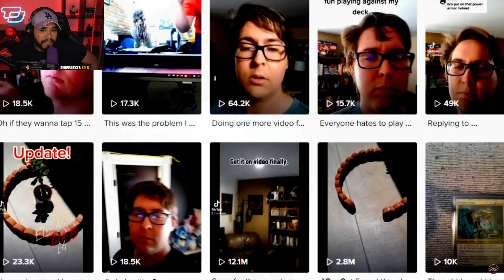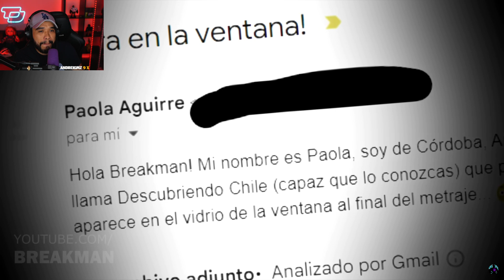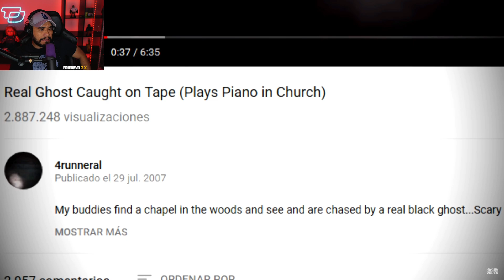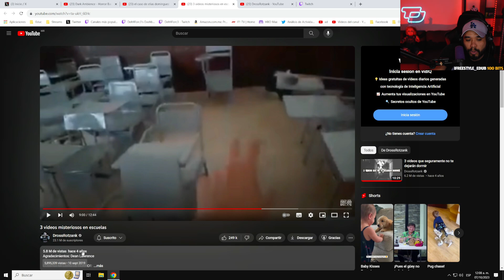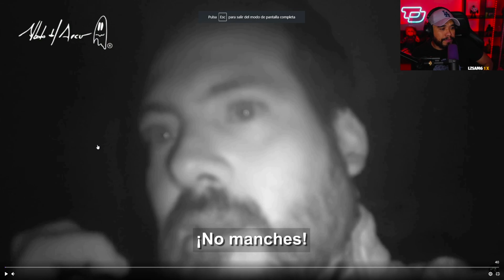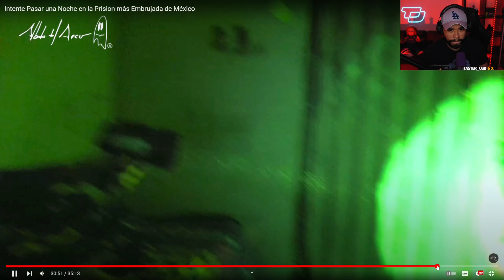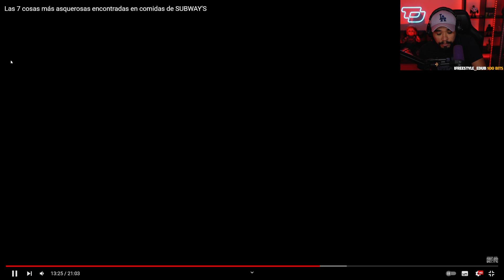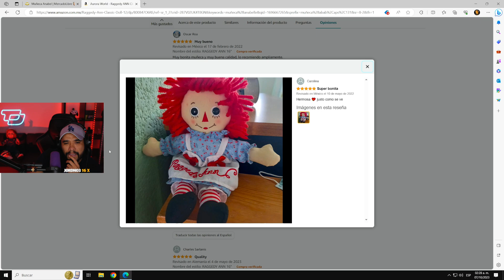DELT4 REACCIONA a VIDEOS de TERROR #80 | 06/10/23